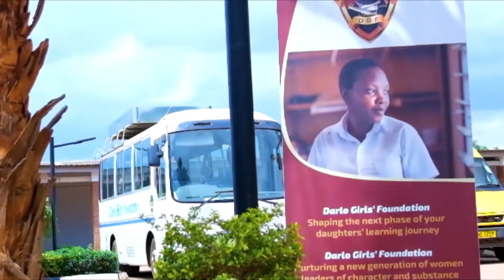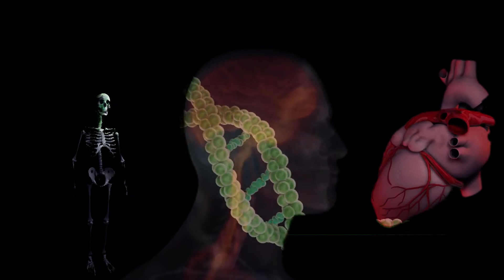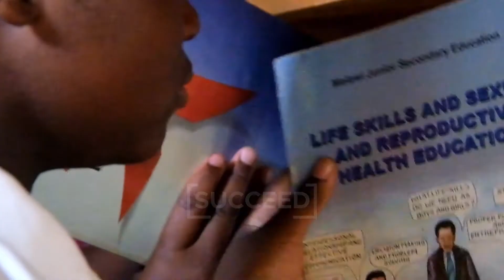Darlo Girls Foundation Academic Documentary